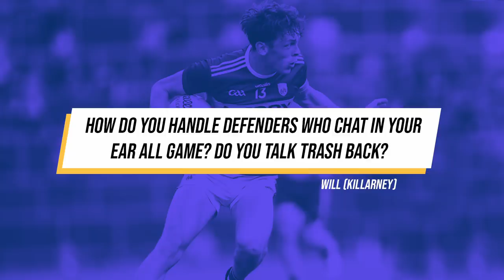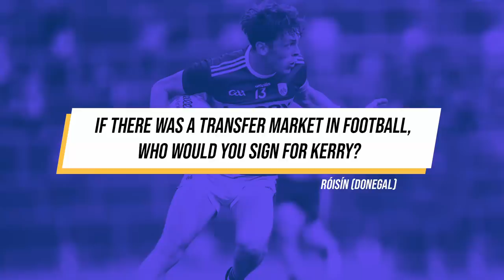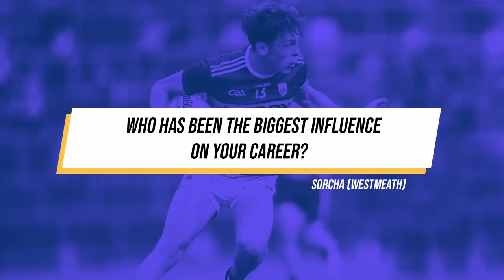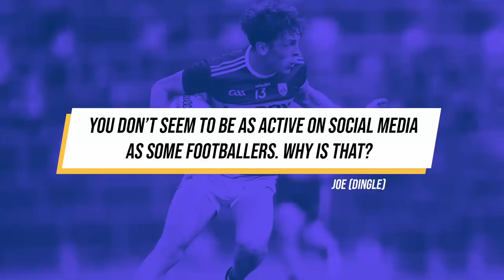Ask David Clifford Anything with GMHD.ie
What is David Clifford doing during the lockdown? How does he deal with trash-talking defenders? And which Kerry teammate has the worst dress sense? The Kerry captain answers your questions via video link!

Hosted by Killarney Advertiser Sports Editor Adam Moynihan.